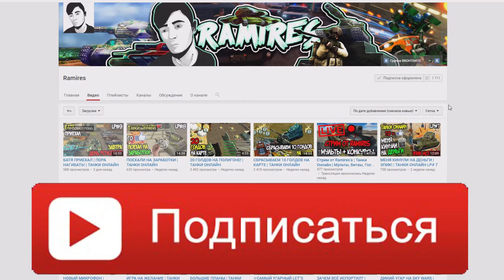Танки Онлайн | ЧЕРНАЯ ПОЛОСА В ЖИЗНИ | СЮРПРИЗ ДЛЯ ПОДПИСЧИКОВ